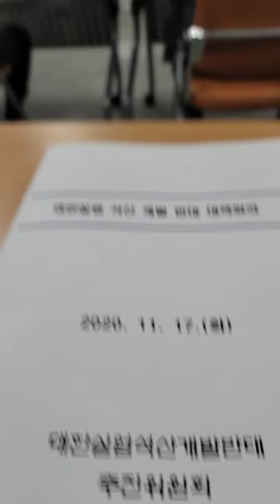박병호의원남천면지키기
의사일정 회기중 내년도 주요업무보고를 오후 4시경 마치고 잠시 후 남천면 대한실업 석산반대 재판선고가 지난 11월 12일 패소의 결과로 인해 금일 대한실업 석산 반대추진위원회 주관  석산반대 대책회의에 의견을 나누고 있습니다.
환경파괴와 지역 오염등의 혐오시설에 내고향 삶의 터전을 지키겠다는 면민의 마음에 공감을 느끼며 쾌적하고 살기좋은 남천면 만들기에 함께 노력하겠습니다.